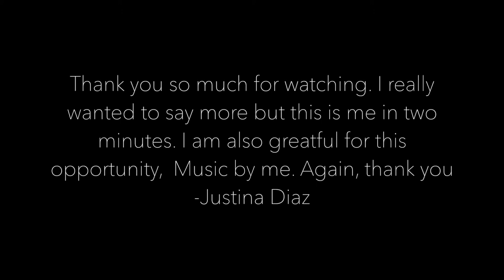About Me // JUSTINA DIAZ // Columbia College Hollywood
This is for my Columbia College Hollywood Scholarship for the fall.